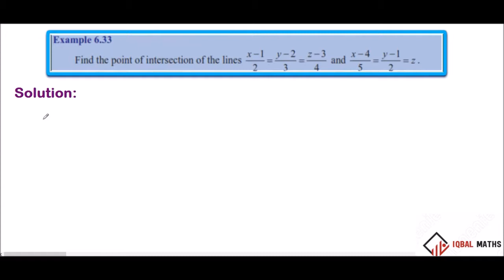TN 12TH STD MATHS EXAMPLE 6.33 CHAPTER 6 APPLICATIONS OF VECTOR AL